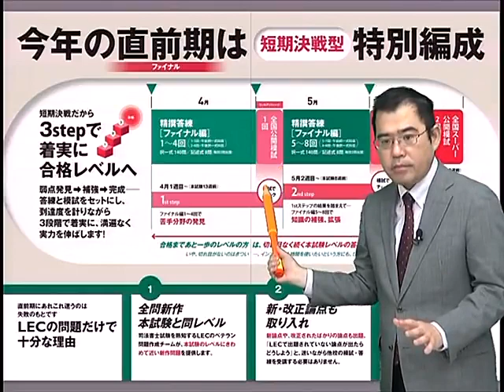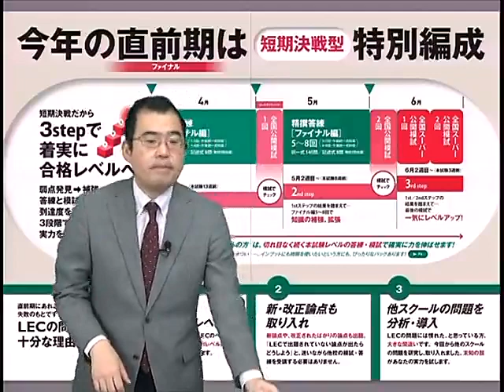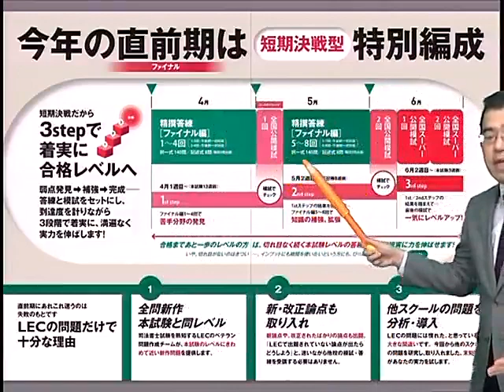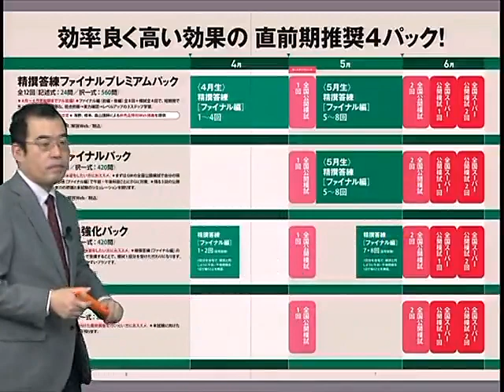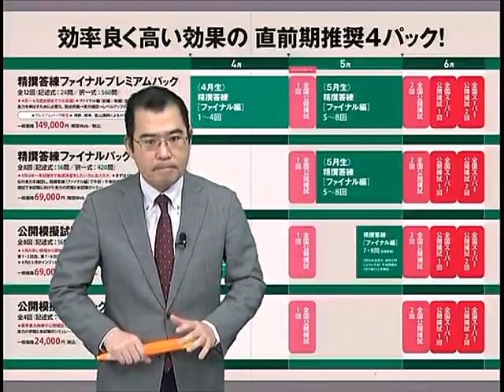【ＬＥＣ司法書士】立ち向かえ！直前期！4月からの学習プラン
4月～6月直前期までフル装備！精撰答練［ファイナル編］・公開模試！
根本正次LEC専任講師が短期決戦の直前期の学習プランをご紹介しています。

☆精撰答練［ファイナル編］・模試についてのご案内☆